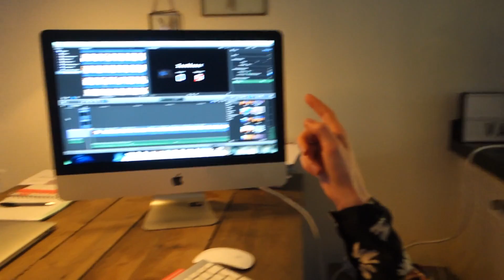ONZE EERSTE KEER! | WEEKVLOG 41 | IkVrouwvanJou.nl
Dit was een hele bijzondere week. De ovulatietest was positief en dat betekent onze eerste keer insemineren! Zo spannend! Hoe doet je dat en waar doe je dat?

Voor ons YouTube kanaal maken we video's en vlogs over geaardheid, seksualiteit, lesbi / lesbisch zijn, liefde, leven, lifestyle en allerlei andere dingen die ons samen bezighouden. We houden bovenal van humor, dus we maken ook graag grappige en gekke video's.